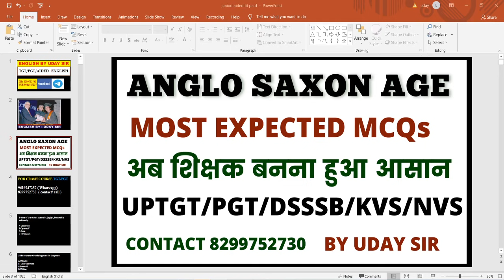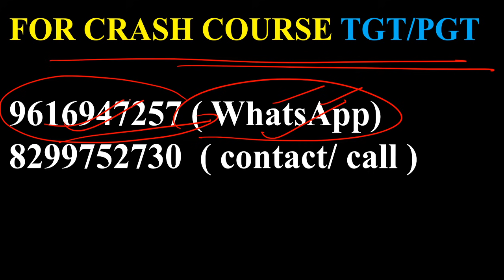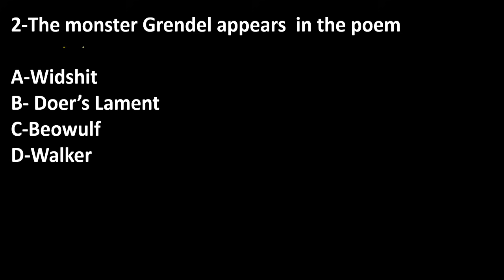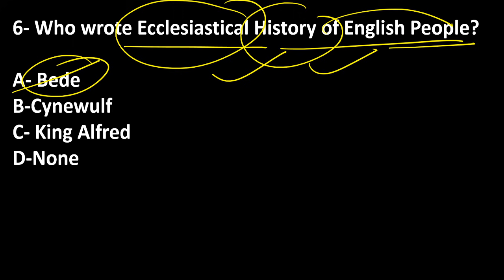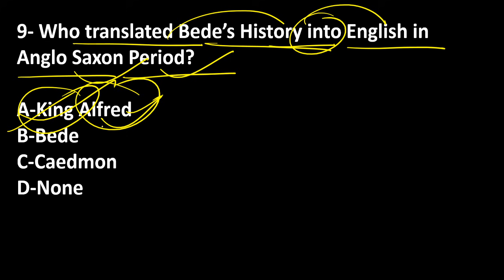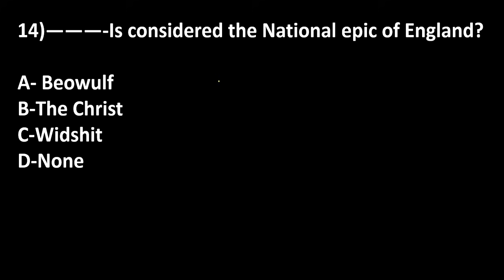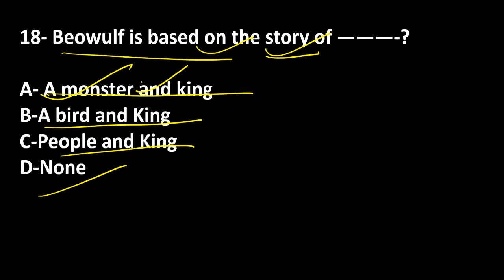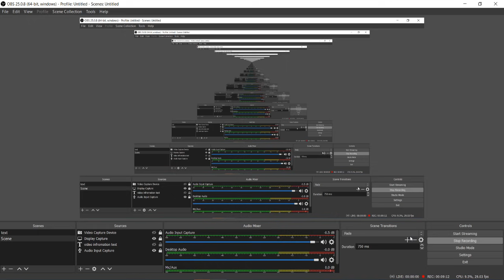ANGLO SAXON PERIOD MOST IMPORTANT MCQs II HISTORY OF ENGLISH LITERATURE II BY UDAY SIR